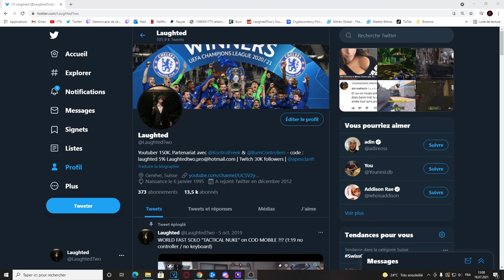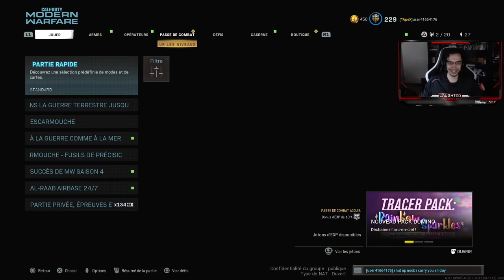J'HUMILIE UN KIKOU RAGEUX EN 1 VS 1 au SNIPER sur MODERN WARFARE !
J'HUMILIE UN KIKOO RAGEUX EN 1 VS 1 sur MODERN WARFARE 2019 ! ( 1 vs 1 SNIPER sur UN KIKOU RAGEUX sur COD MW) ! COD MW GAMEPLAY 2019 1 VS 1 SNIPER !